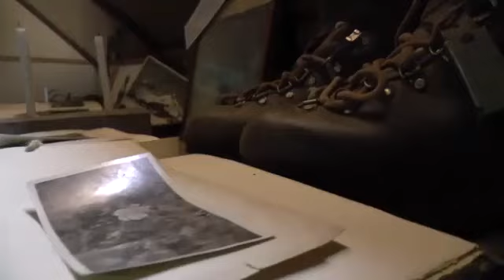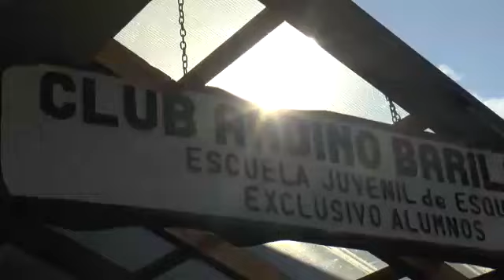¡Feliz cumpleaños Bariloche!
El Club Andino se forjó con la historia misma de Bariloche, a partir de la iniciativa de un grupo de pioneros que nos enseñaron a disfrutar y amar las montañas de Bariloche. Vivir en esta ciudad, inmersa en un parque nacional, es una bendición. Muy feliz 118 aniversario Bariloche!!!